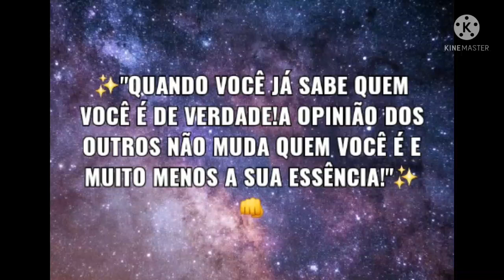✨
"Jamais pare sua vida por causa de pessoas que não desejam o seu bem! Não vale a pena! Não se esqueça de você e de buscar os seus sonhos! ✨👊👍"